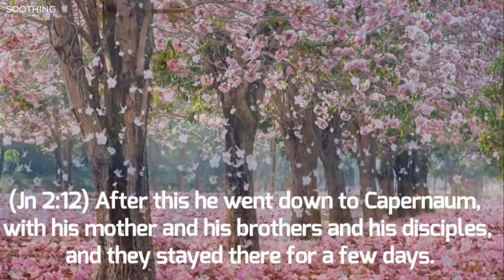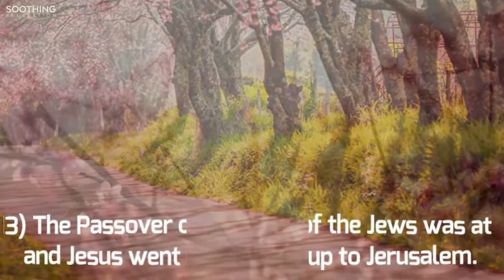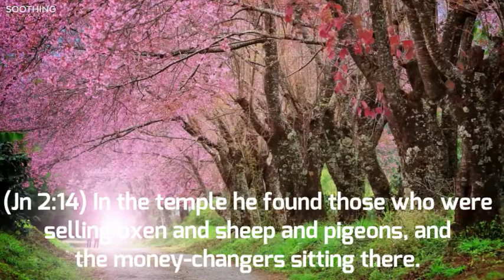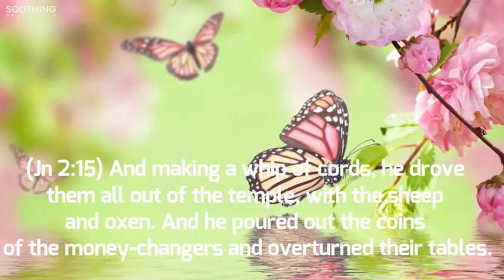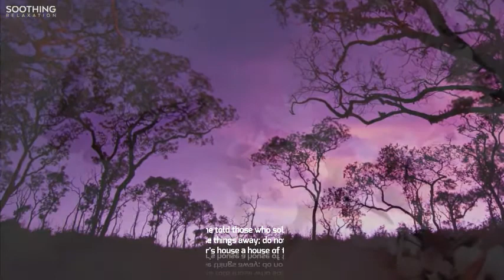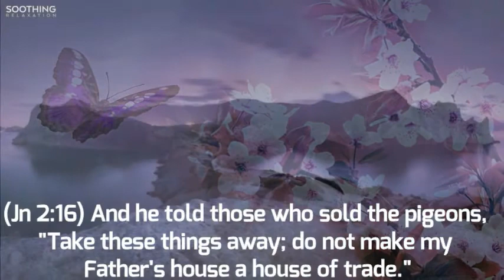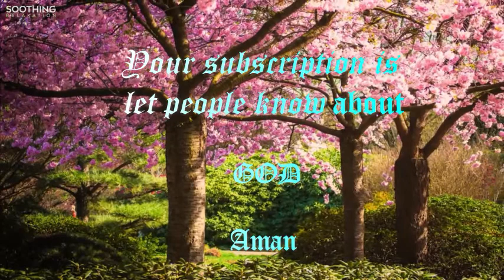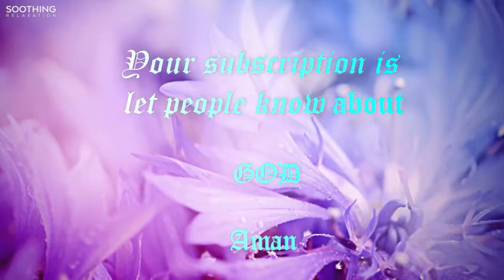Christ as the Savior of homes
“While Peter yet spake these words, the Holy Ghost fell on all them which heard the word…. For they heard them speak with tongues, and magnify God” (Acts 10:44 and 46). This is speaking of the household of Cornelius.Think of it, a private Pentecost falling upon an entire household with everybody there lifted into the heavenlies. It was miraculous! The praises were thrilling as all the relatives and children were getting saved and filled with God's Holy Spirit. All because one man set his heart to seek God until an answer came.

And here we sit, in the day of the outpoured Holy Ghost, with many homes where there is little or no evidence of his working and presence. Many of our Christian homes are now under the control of the spirit of the world rather than the Spirit of God. Where the Spirit of the Lord is, there is unity. Where he abides, there is rest and peace, unspeakable joy, and victory over the spirit of this world.

We need to take back the spiritual authority in our homes. If a Christian husband and wife are not in total unity, flowing together in the Spirit and love of Jesus, there is extreme danger ahead. one or both are not walking in the Spirit. When both are seeking God in private prayer and devotion to God, the Spirit works his wonders.

God is doing something new in the land right now. Something so powerful, so supernatural, it is terrorizing hell. The Holy Ghost has come to separate a people unto the Lord. Being successful is not nearly as important as hearing from God. To newly baptized saints, prospering means seeing Jesus in a new and living way. Houses, land, furniture, cars, clothes—all these things have lost their charm to a people now passionately in love with the Lord of glory. The Holy Ghost has come to reveal Christ as the Savior of homes—our homes!

I have seen into the spiritual world and I see demons fleeing. I see powers of darkness trembling because God's true church, a once slumbering giant, has been provoked by the Holy Ghost to shake itself and rise up and claim its place of power and authority.

Entire families, entire churches, entire ministries are being turned upside down. God is saying, "Get serious about spiritual things and I will meet your every need!" The Father is doing great things all around the world and we can be a partaker of his mighty blessing.

「彼得还说这话的时候，圣灵降在一切听道的人身上。那些奉割礼和彼得同来的信徒…因听见他们说方言，称讚神为大。」(徒10：44，46) 这是对哥尼流一家的记载。请试想，五旬节私下地临到了一家人，把当场的每个人都提到属天的境界里。这是神奇的！当所有的亲戚孩童都蒙恩得救，被圣灵充满，讚美之声实在令人兴奋。这全是因为有一个人立定心志寻求神，直到衪的回应临到。

我们正处於圣灵所浇灌的日子里，许多家庭却鲜有或缺乏祂动工或同在的迹象。如今，我们主内的家庭许多都受今世的灵所支配，而没有受圣灵掌管。主的灵所在之处，都必有合一的心。凡衪居住的，都有安息与平安、不可言谕的喜乐，且能胜过今世的灵。

我们都需要在自己家里恢复属灵权柄。若主内的丈夫和妻子并不全然合一，一同凭圣灵且在主爱中运行(就是说，一方或双方不靠圣灵行事)，他们就会面对极大的危险。当双方都私下祷告寻求神，且对神忠贞，圣灵就会奇妙地动工。

如今，神正在全地行新事。祂的作为如此大能，如此超自然，使阴府震惊起来。圣灵已临到，使一批子民分别为圣，归给主。能够听见神的声音比成功更为要紧。对於刚刚受洗的圣徒们，灵里兴旺是指又新又活地得见主。对於那些如今热爱荣耀主的人，房子、田地、傢俱、汽车、衣服这些东西都失去了其吸引力。圣灵已临到，彰显基督为家庭(即我们家庭里)的救主！

我见过灵界里的情形，且看见邪灵逃遁。我看见神真正的教会曾一度是个昏睡的巨人，如今却被圣灵激动，自我振作兴起，且支取其满有能力与权柄的地位。结果，黑暗权势便不寒而慄。整个家庭、教会、事工都正在被翻转过来。神实在说：「务要对属灵事情认真起来，我就必一一满足你的需要！」父神正在世界各地广行奇事，而我们都可以有份於祂大能的祝福。